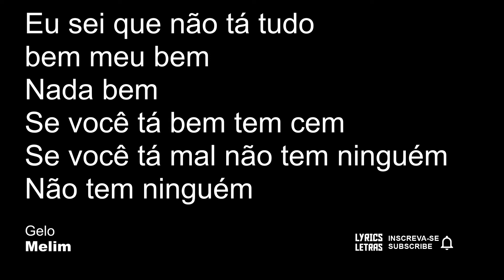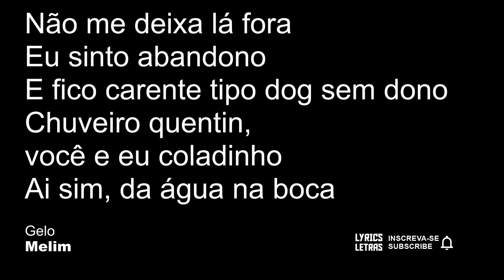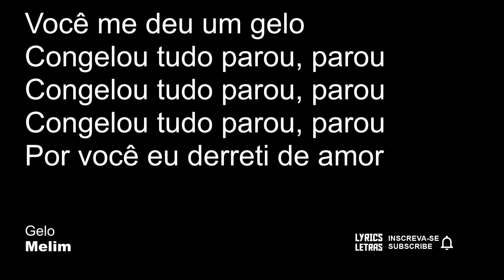Melim Gelo LETRA I LYRIC